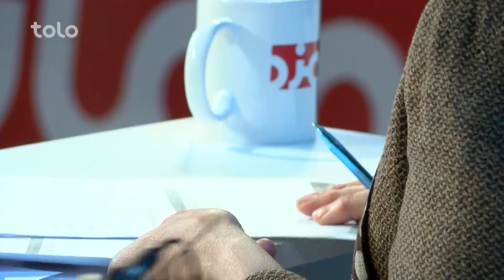نامزد - فصل سوم - قسمت نهم / Candidate - Season 3 - Episode 9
در این قسمت چهارمین دور مناظره اصلی را با سه گروه برتر تماشا کرده میتوانید
In this episode, you can follow the 4th stage of Main Debate between 3 top groups

و در این قسمت ما مهمان ویژه هم داریم استاد احمد سعیدی استاد دانشگاه و فعال سیاسی میباشد
و در پایان گسروه دانش  با کمترین امتیاز از داوران برنامه حذف شد

Our special guest is Mr. Ahmad Saeedi, a university professor and political activist.
This episode comes to an end with elimination of Knowledge Group from the program